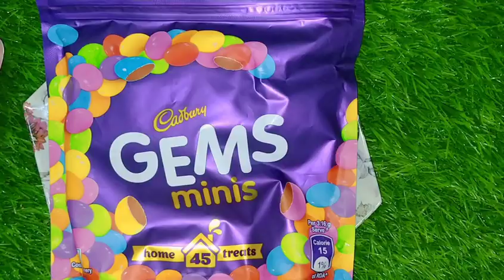gems mini gems chocolate 🍫🍫🍫